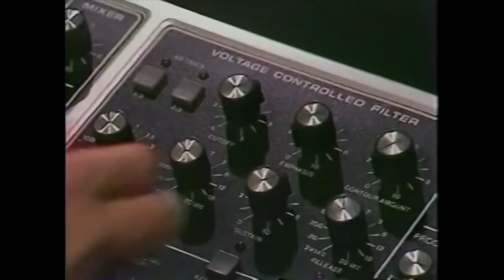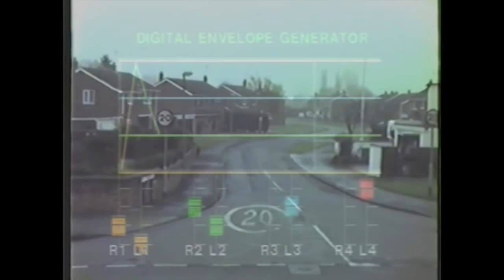Benjamin Burling - Beast (demo)